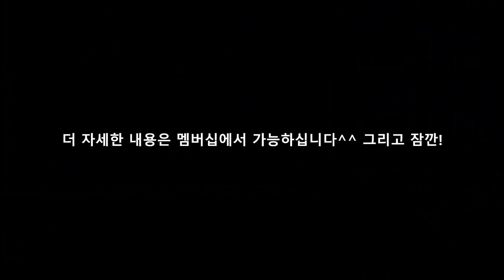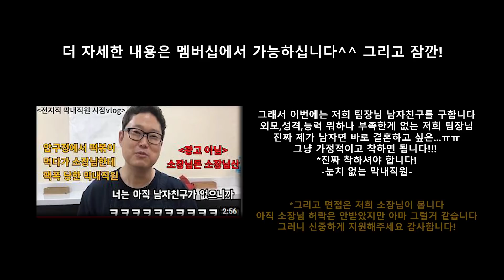신고가가 80억!!! 개포, 반포와 비교 불가! 압구정 현대 아파트 지금 사도 될까요?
촬영에 협조해 주신 중앙리얼티
신만호 대표님 감사합니다!